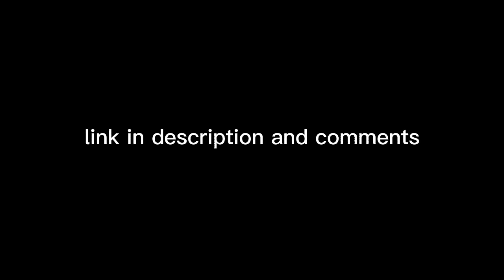sub to my second channel pls